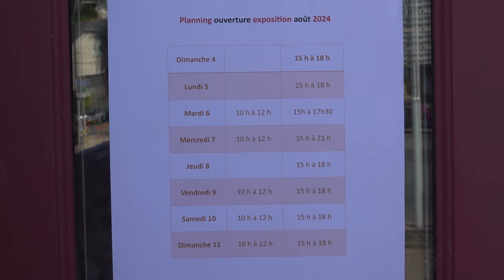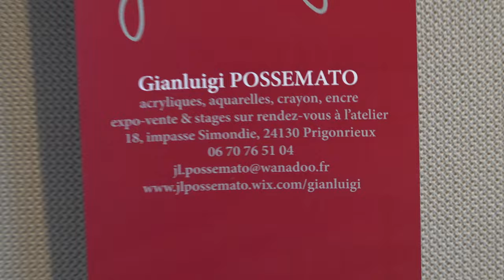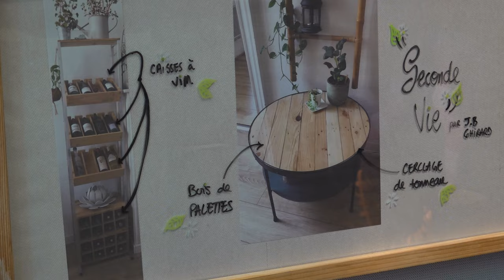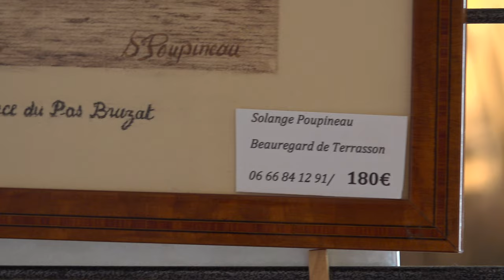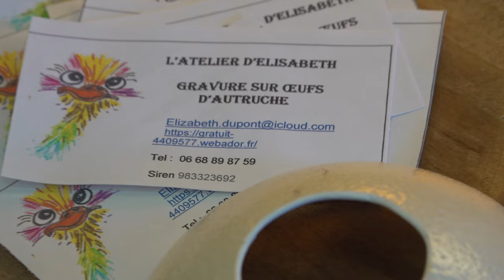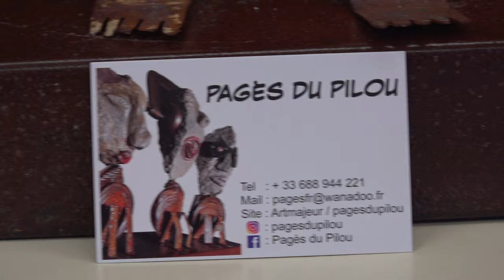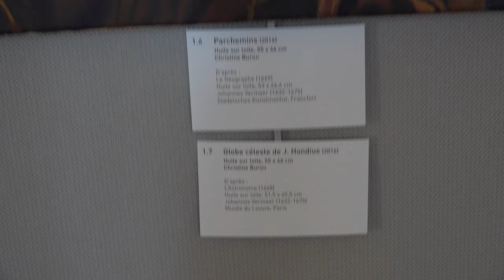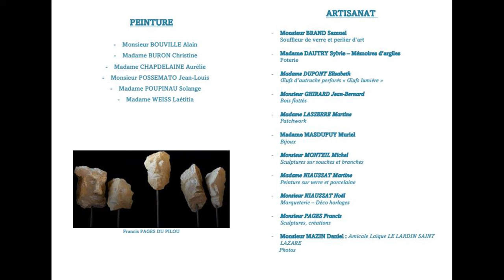Le Lardin Exposition Arts et Mets 2024